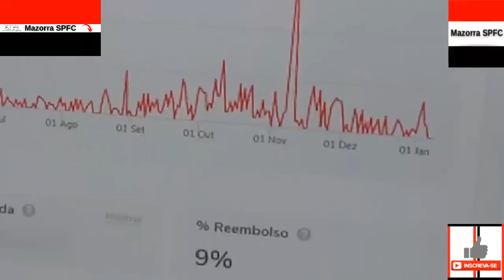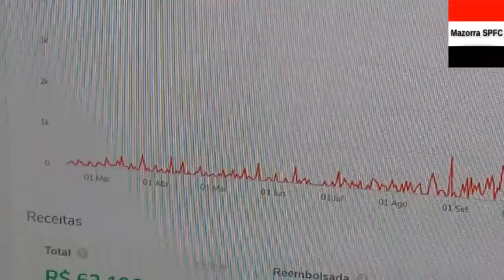SPFC HOJE - SÃO PAULO X TOLIMA, INGLESES DE OLHO EM PABLO MAIA, SÃO PAULO X TOLIMA E + OPINIÃO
No vídeo "SPFC HOJE - SÃO PAULO X TOLIMA, INGLESES DE OLHO EM PABLO MAIA, SÃO PAULO X TOLIMA E + OPINIÃO " do canal Mazorra SPFC trago os seguintes assuntos:

Vamos SPFC!!!

CAPITULOS

00:01 INTRODUÇÃO
00:30 - TUDO SOBRE O SPFC + MAZORRA SPFC OPINA

FxHjNtXg"